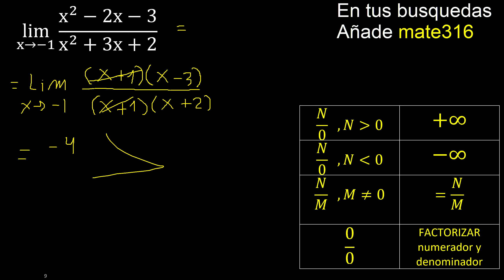Lim (x^2-2x-3)/(x^2+3x+2) . Limite de funciones , caso 0/0 indeterminado